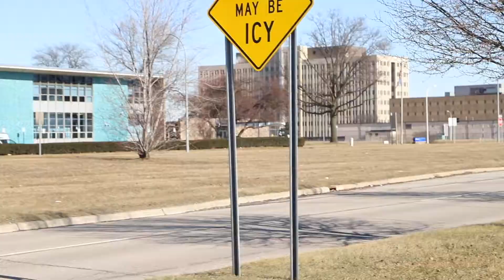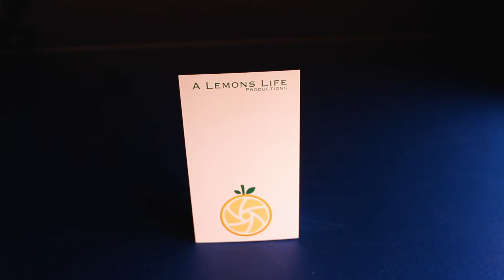ep039 - Opps... never go it alone!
Gear:
Cameras and lenses and Filters:
Canon t3i
Nffy Fifty!
Gear 360
GoPro Hero 3 Silver
Samsung S8
iPhone S6
DJI Osomo Mobile - Silver
DJI Osomo+
Osomo hot shoe adapter
Osomo stands
Osomo Battery kit
If you would prefer the black Osmo… I debated for weeks!
DJI Osmo Mobile - Black
Polar Pro ND32
Polar Pro ND64
Polar Pro ND4/8/16

Drones and Gimbals:
DJI Mavic Pro
DJI Phantom 2 W/ZenMuse 4D
DJI Ronin-s

Accessories:
JOBY Action Jib Kit
Joby Original Gorrilla Pod (Small for phone)
Joby Gorilla Pod SLR

Backpack/bags:
Polar Pro Drone Trekker
Lowepro ProTactic 450 (Black)

Mic:
Rode Shotgun Mic
Rode - Video Mic Me
Rode - Video Mic Micro

Tripods monopods and stands:
Osomo Gimbal Car Mount
Osomo Gimbal Base
Joby Small Pod
Joby GorillaPod SLR Zoom
JOBY GorillaPod Focus with Ballhead X Bundle
Joby Action Jib

Lights:
2 - Aputure AL-M9 Amaran LED Mini
1 - Digital Juice Sunburst Light Dome